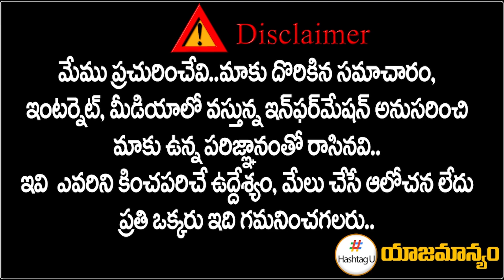రాహుల్ 2.0 క్రేజ్..Rahul Gandhi Duplicate Faisal Chaudhary at Congress Plenary Session | HashtagU